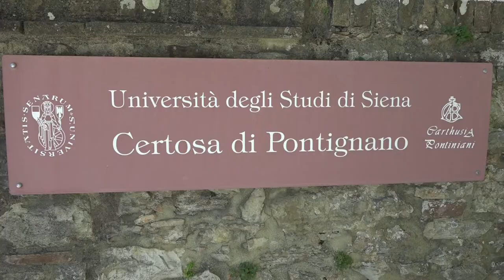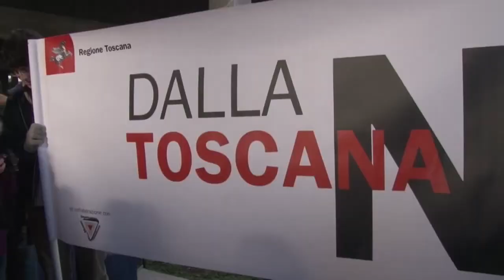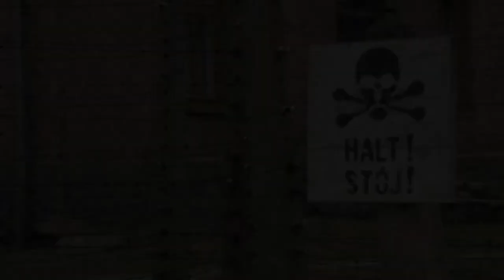Verso il Treno della Memoria 2017. La Summer School per i docenti toscani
Nel gennaio 2017 si rinnova la tradizione del Treno della Memoria, il viaggio degli studenti toscani ad Auschwitz organizzato con cadenza biennale dalla Regione Toscana. Ed è proprio la Regione ad offrire agli insegnanti degli istituti superiori che accompagneranno i ragazzi in Polonia un corso di formazione sulla didattica della Shoah. Giunta alla quarta edizione la Summer School ha per tema "Voi che vivete sicuri. Razzismi ed esclusioni" e si è tenuta alla Certosa di Pontignano, in provincia di Siena, da domenica 21 a giovedì 25 agosto 2016.

Leggi anche...

Shoah e razzismi, al via la Summer School per i docenti del Treno della Memoria

Memoria, Barni ai docenti: "Costruiamo insieme cultura del rispetto e di pacifica convivenza"